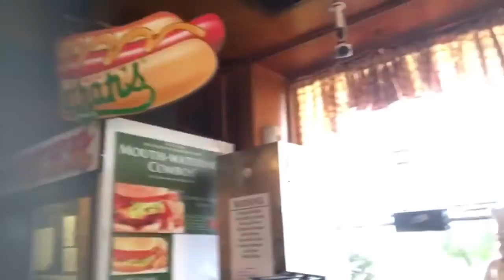Our weekend ride to Tom's Farm & Temecula Wineries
My wife Carol and I rode to Temescal Valley and had breakfast at Tom's Farm with my brother Mike and Katelyn. After our breakfast we rode to Temecula Wineries and visited Leoness Winery and had some wine. It was Superbowl weekend so the place was not too busy.